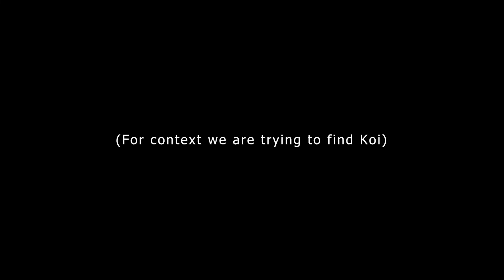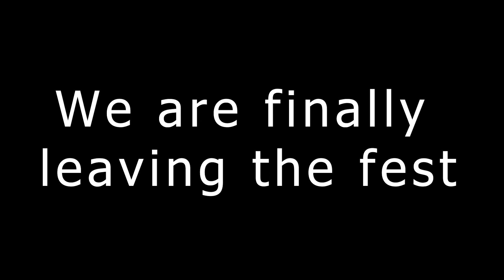Going to Japanfest as a non weeb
Going to Japanfest with a couple of my friends